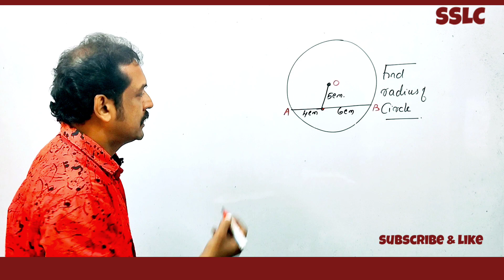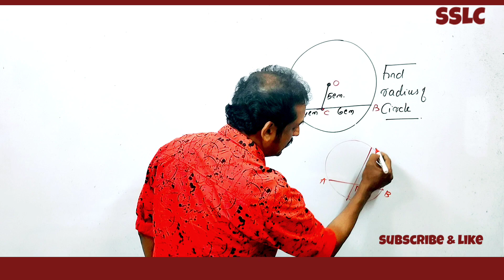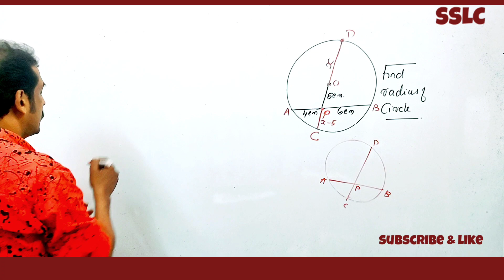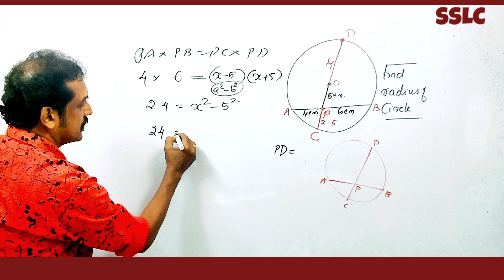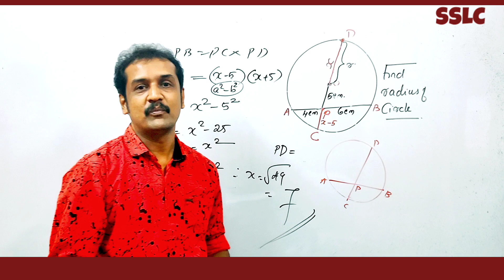SSLC | kerala 10 | maths | circles important question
Kerala SSLC mathematics important question
 important questions from circle
 10th Kerala important question for on exam